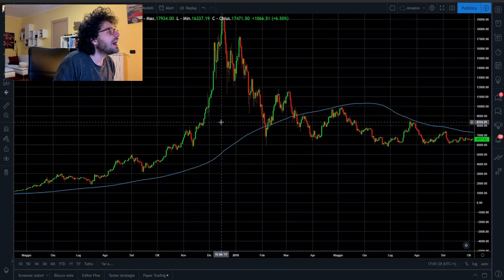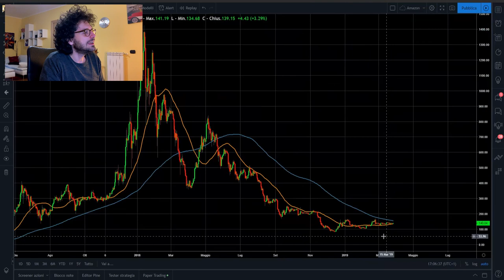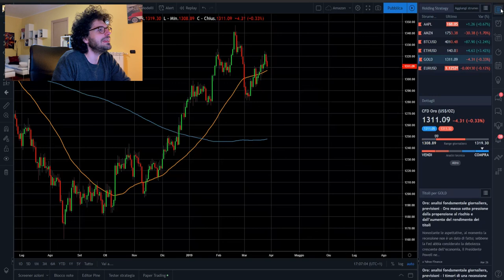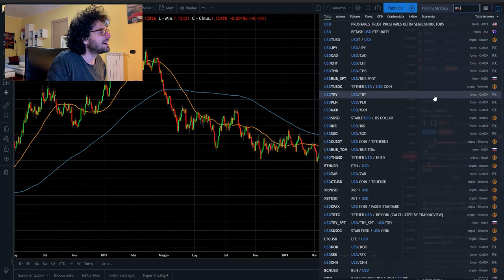CORSO DI TRADING Investire in BITCOIN. Come scegliere le criptovalute. Ep. 2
Ciao sono Mauro Caimi, trader e analista quantitativo. Ep. 2 corso di Trading online per imparare ad investire in Bitcoin e sulle criptovalute facendo holding.
Oggi parliamo di come scegliere gli strumenti finanziari e le criptovalute per fare holding.
Useremo un indicatore di trading per scegliere gli strumenti giusti.
E la diversificazione? Useremo anche quella.

Un corso di trading online completo e completamente gratuito.
Buona visione.